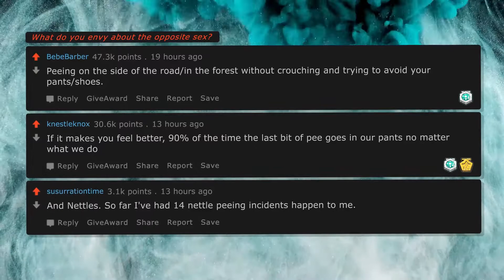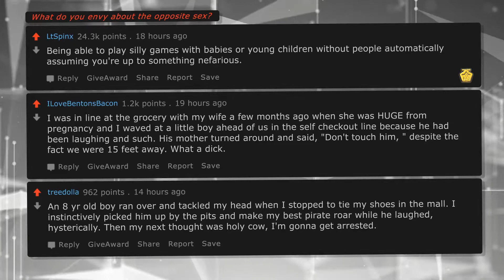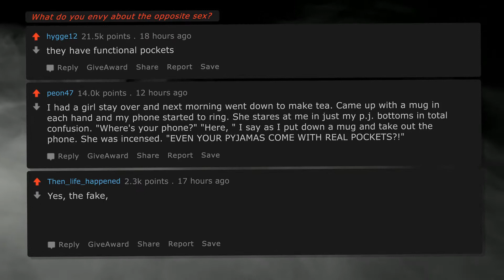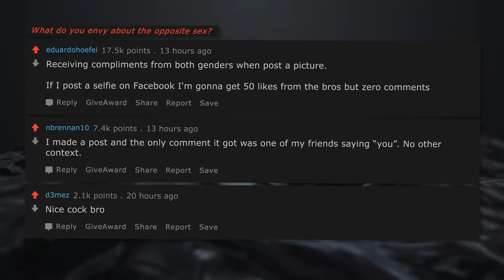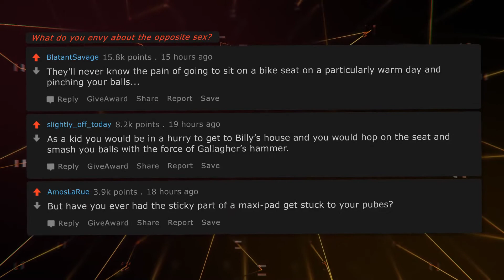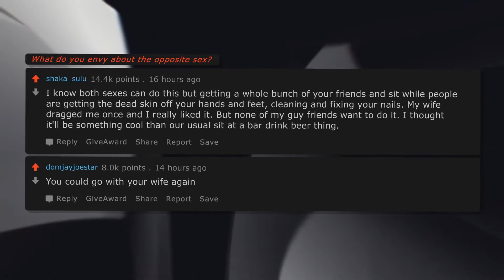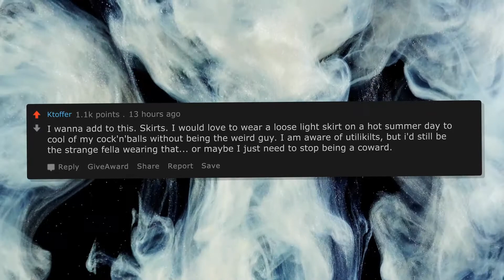What do you envy about the opposite sex? [AskReddit]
We new here! Help us get views!

2.

🔥 Comment your own story below or get rekt!

► HEY REDDIT trawls through Reddit and covers ONLY the best posts!
We are delivering brand new Reddit videos everyday straight to you!

Listen on the Train, Listen in the Car, Listen as you work! Funny stories, shocking stories, viral stories, sad stories!

Let us know what YOU want to hear from AskReddit